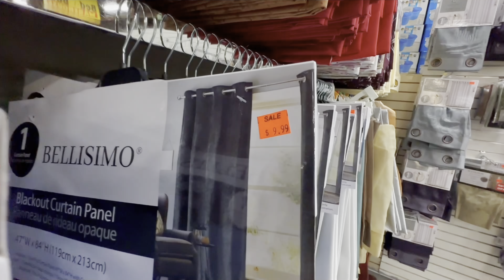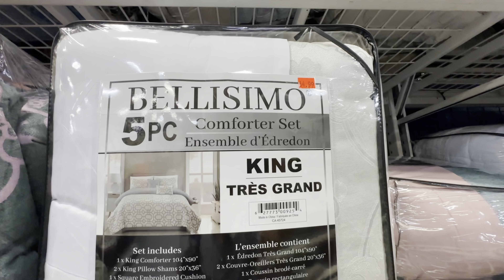Bed And Bath Warehouse || Popup Warehouse Sale || Store Closing Sale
Welcome to Lifelensbyyasir 🌟
Life's a journey, and I'm thrilled to have you along for the ride! 🌟